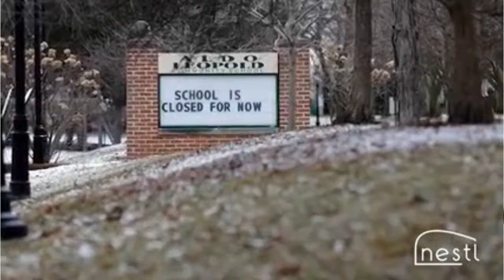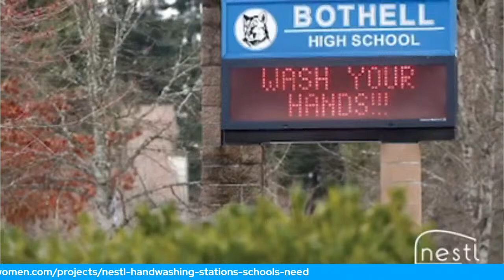Chatting with Chad Dumas about Education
Chad recently decided to leave a successful career (and steady income!) and become an independent consultant. He wrote a book, created a website, and am booking podcasts, webinars, and trainings for school leaders.
Follow on Twitter @ChadDumas
Grab Let's Put the C in PLC: A Practical Guide for School Leaders